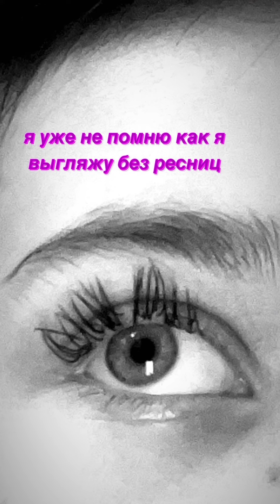VLOG: Школа/ Отняли завтрак